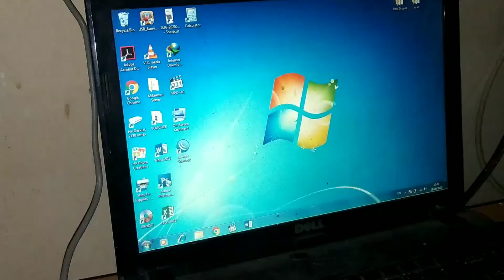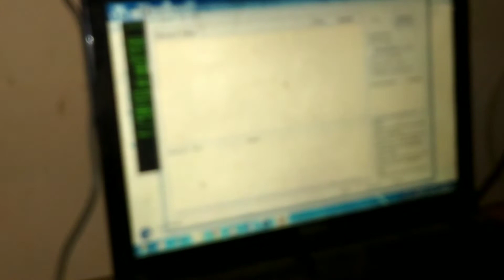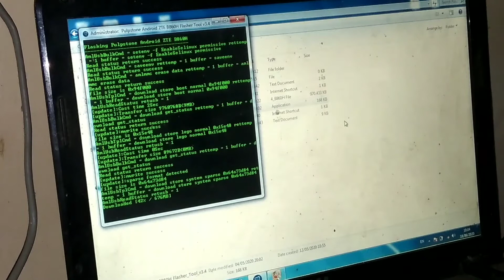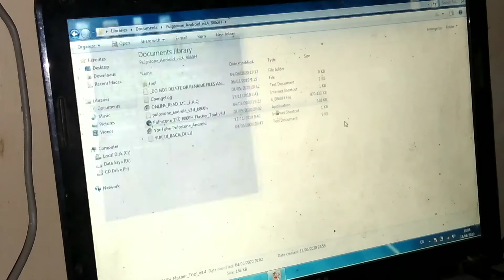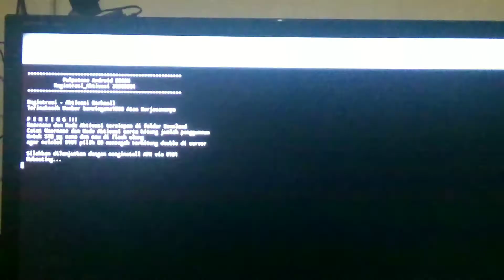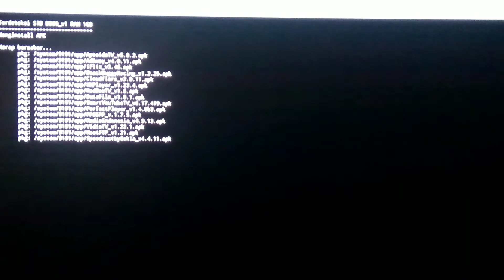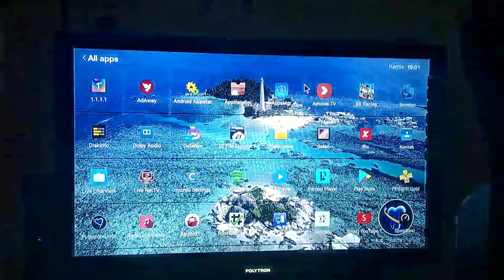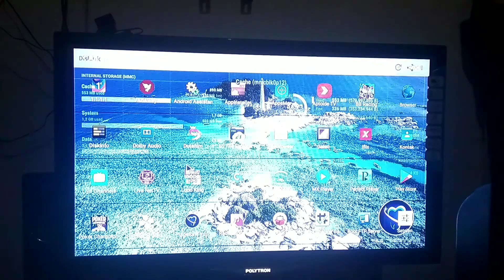DIBUANG SAYANG‼️ STB B860H V1 1GB BISA APA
Tonton video menarik lainnya hanya di Goestan Channel 👍🎥